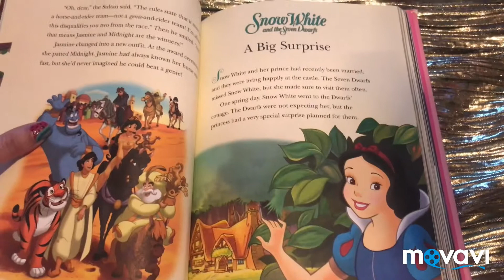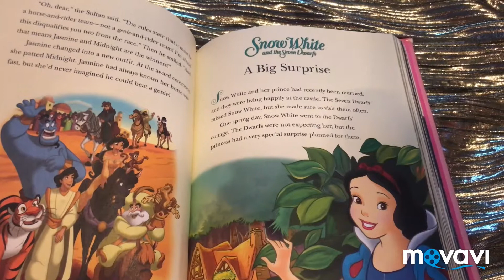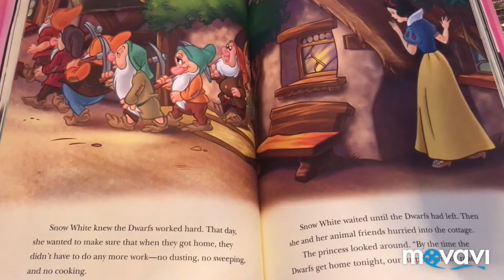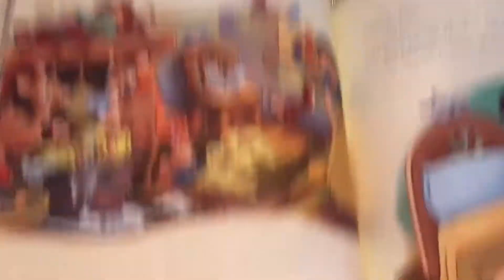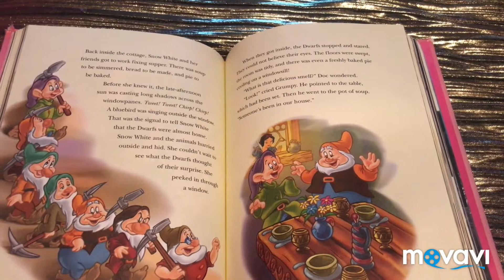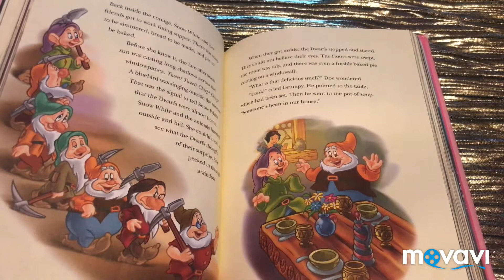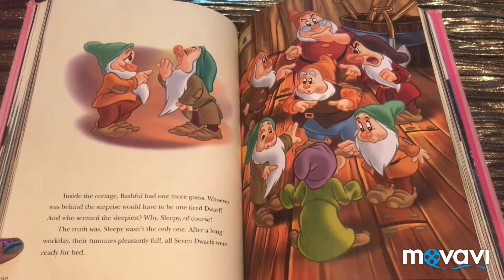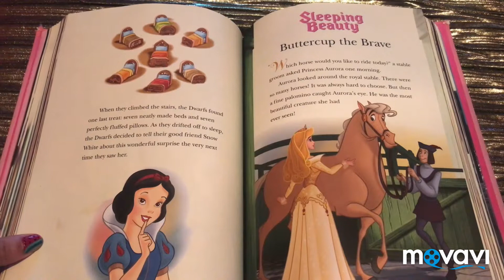Reading Snow White A Big Surprise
Love at 10k you will decide if I get a kitten or a puppy at at 1 million I will give a huge giveaway and shutout love Plus anything more love Hope You Like and subscribe

more post at 3Pm and love for all ages

say if you like shutouts!

M Y F U N T O Y S C H A N N E L